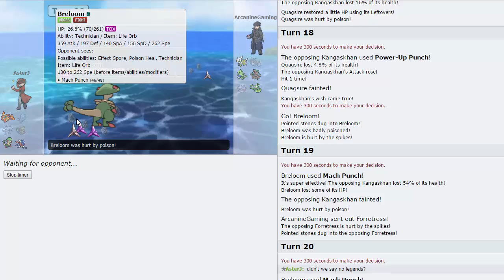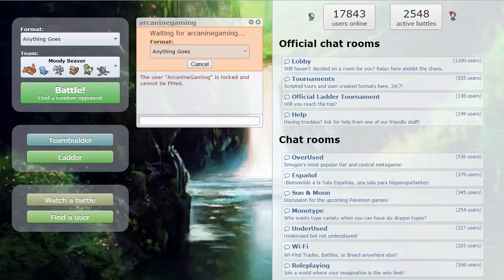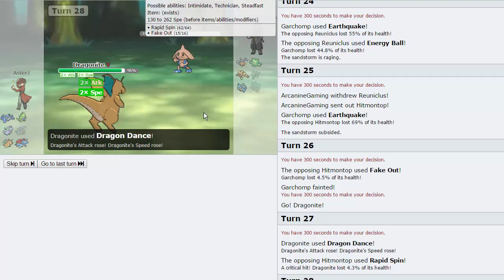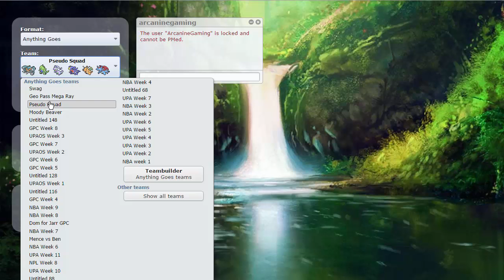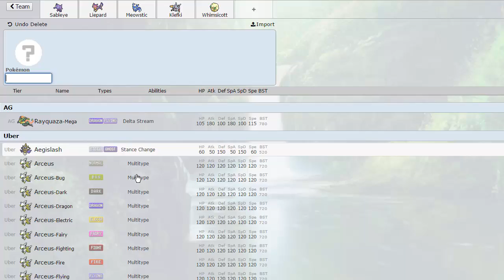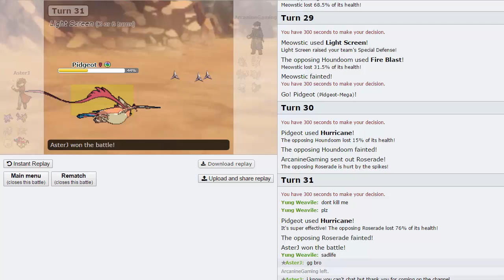SUB BATTLES! Best Of 3 - ASTERJ vs ARCANINE GAMING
You know what that means :D Hit me up in the comments if you want to join in on one of these!!

Make sure to check out my giveaway for Pokemon Sun and Pokemon Moon